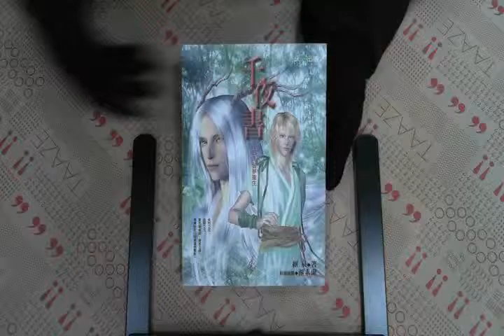TAAZE｜千夜書（5）：昔夢重生 二手書書況 9789866899584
TAAZE｜讀冊生活網路書店「千夜書（5）：昔夢重生」，找二手書請至